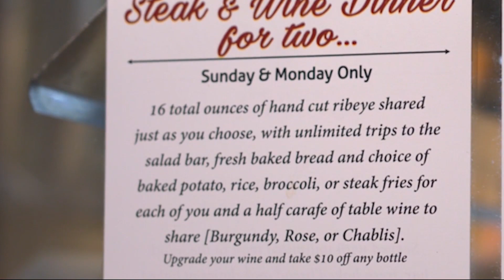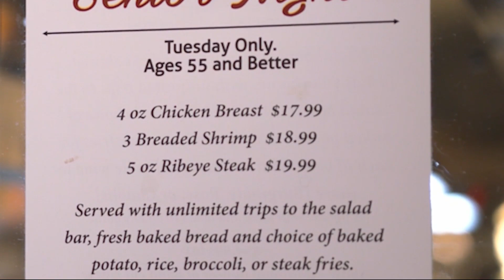The Ribeye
We're seeing what's new at The Ribeye.